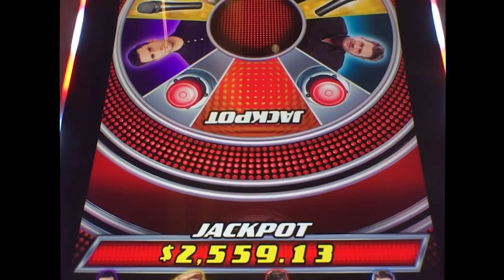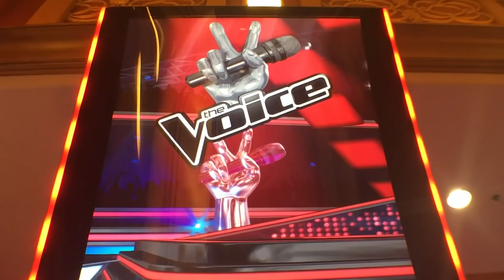⭐️ NEW - The Voice slot machine, bonus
For folks that like The Voice TV show
Thunder Valley Casino / IGT

Random $$ Slots Website - (Slot Calculator & Casino Listings)